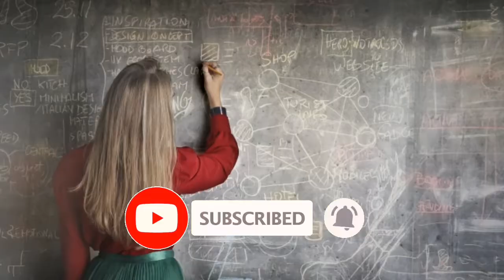रिश्ते आते है पर बात नहीं बनती 2022 , shadi ki baat chalti hai par shadi nahi ho rahi 2022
रिश्ते आते है पर बात नहीं बनती 2022 , shadi ki baat chalti hai par shadi nahi ho rahi 2022 | Shadi nahi ho rahi hai 2022| Vivah ke upay 2022| Vastu Guru 2022

Topics Cover:

vivah me deri ke karan
mera vivah kyu nhi jo raha
vivah nhi ho raha kya karu
mangalik dosh
kundali me vivah yog
ladki ki shadi me deri
 ladke ki shadi me deri
 jaldi vivah karne ka upay
पुत्री के विवाह के उपाय
मनपसंद शादी के उपाय
विवाह बाधा निवारण
 शादी करने का अनुभूत उपाय
 upay
 totka
marriage solution astrology
जल्दी शादी होने के टोटके
शादी जल्दी होने के उपाय
विवाह जल्दी होने के टोटके
विवाह में रुकावट कैसे दूर करें